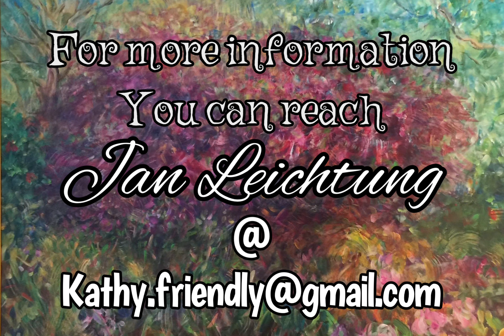An interview with Jan Leichtung